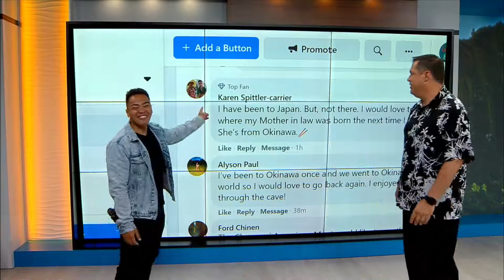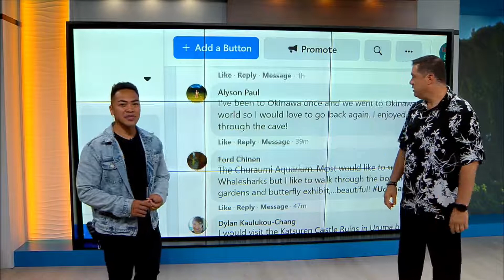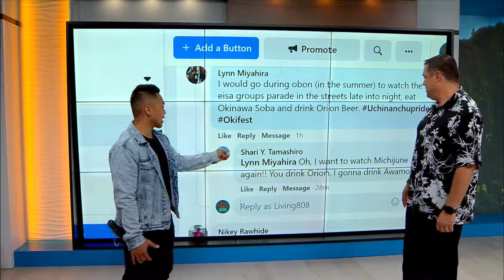Living808 Your 2 Cents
Question of the day: If you could travel to Okinawa right now, what's the first thing you would do?